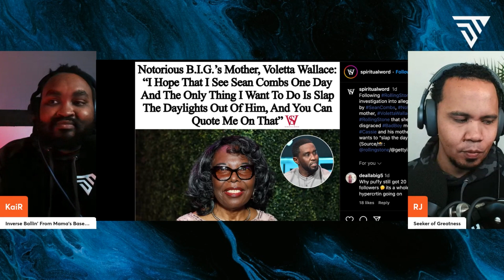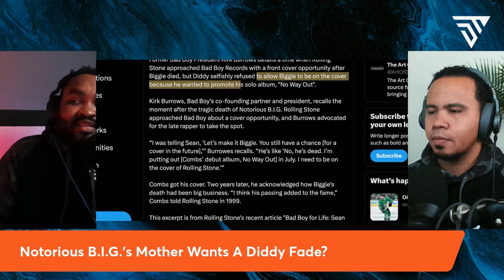Notorious B.I.G.’s Mother Wants To SLAP Fire Out Of Diddy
Notorious B.I.G.’s mother Voletta Wallace on Sean “Diddy” Combs: "I hope that I see Sean one day and the only thing I want to do is slap the daylights out of him. You can quote me on that.”